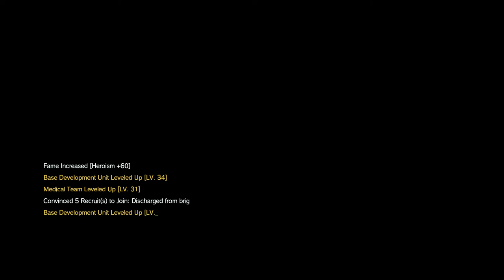Metal Gear Solid V: The Phantom Pain [45] Snipe Her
Or just drop down a tank. Close enough.